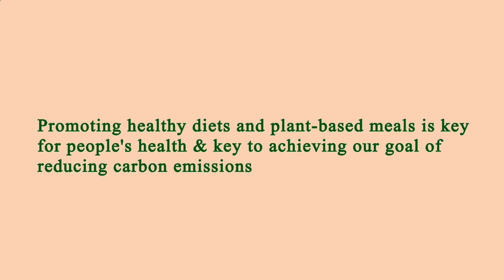Nearest Restaurants From Me Manhattan 10010 NY, New York County, New York, United States